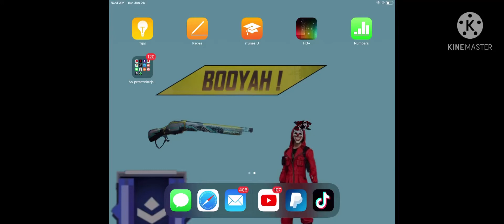January 26, 2021